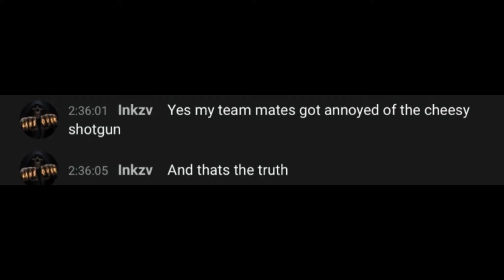The Clout Chase Experience | The Division